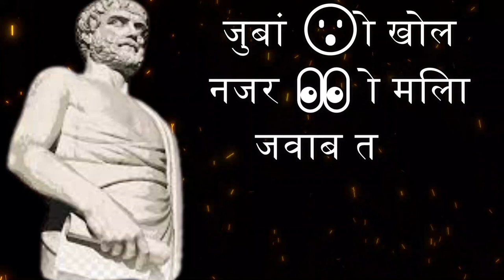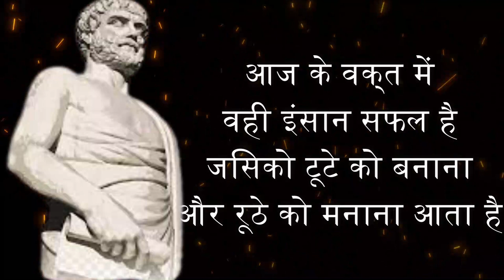Pythagoras quotes in Hindi thoughts in hindi motivational quotes hindi thoughts Psychology facts